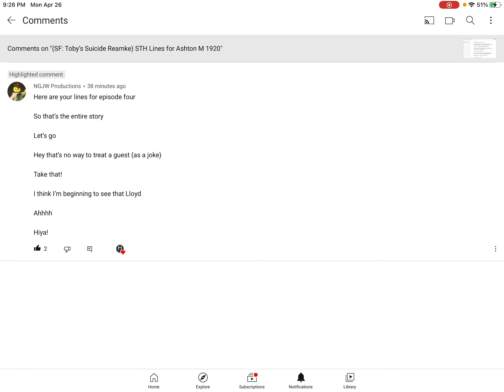More Jay Lines for NGJW Productions’ Lego Ninjago Episode 4